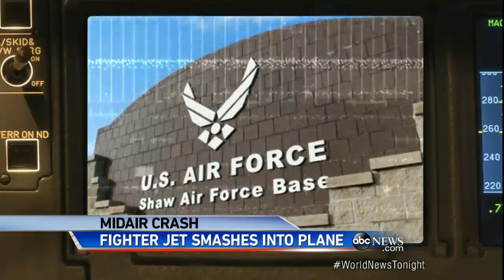Deadly Mid-Air Crash When Fighter Jet Smashes Into Plane